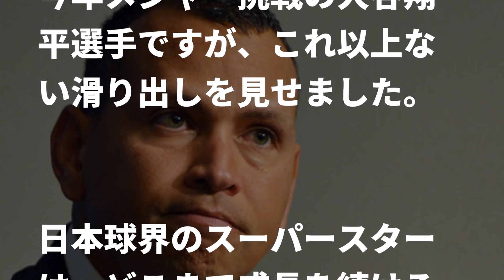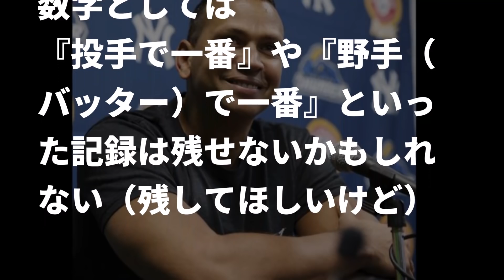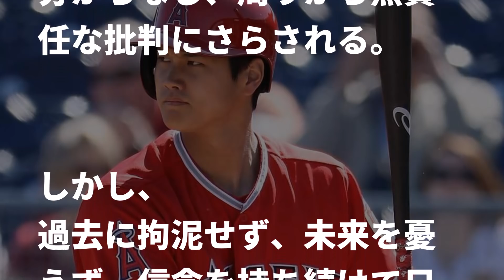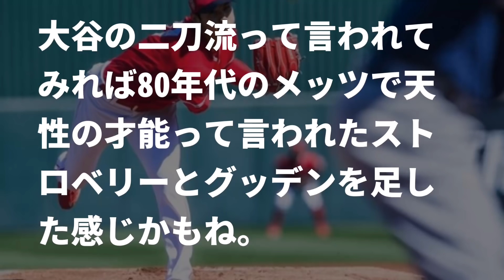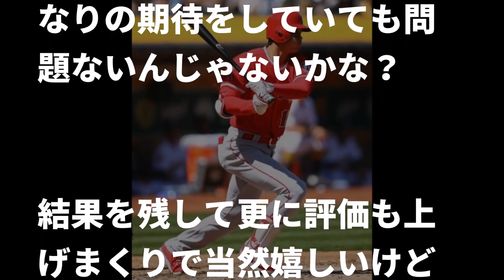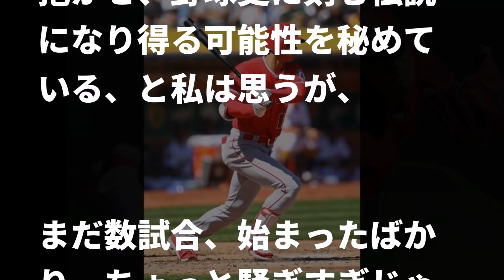3試合連続ホームランの大谷翔平をAロッドが絶賛した“ある理由”に一同感銘！二刀流は、どんだけ夢を見させてくれるのか…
文字の速度は、【パソコンの方は、右下の歯車をクリック】
　　　　　　　【スマホの方は、右上の︙をクリック】　　で変更できます。

最新情報、おすすめ情報をお届けします。

▼この動画の内容紹介▼
今年メジャー挑戦の大谷翔平選手ですが、これ以上ない滑り出しを見せました。

日本球界のスーパースターは、どこまで成長を続けるのでしょうか？

▼タイトル▼
3試合連続ホームランの大谷翔平をAロッドが絶賛した“ある理由”に一同感銘！二刀流は、どんだけ夢を見させてくれるのか…

▼関連動画

エンゼルス大谷翔平 圧巻の12奪三振に思わず漏らした女房役の“ある言葉”に一同驚愕！23歳右腕を手放しで絶賛！vsアスレチックスshohei ohtani

大谷翔平2連勝、3戦連発でも江本孟紀が断言する“二刀流が成功しない理由”に一同驚愕…一流じゃない人が言っても説得力ない！

大谷翔平３連覇ホームラン！ Aロッドが大谷を”絶賛した理由”に一同感銘！【メジャー・エンゼルス】

大谷翔平に野茂英雄が語った"ある言葉"に感動の嵐…２連勝＆３試合連続ホームランなどメジャーリーグで活躍する二刀流へ自らの苦悩を経て伝えたかった金言

大谷翔平 12奪三振 2勝目驚異の活躍を見た米記者の"ある行為"が潔いと日本中で共感も声 張本勲 江本孟紀 見習え